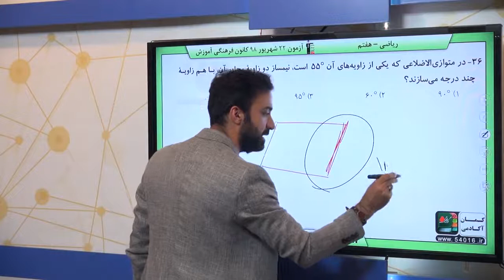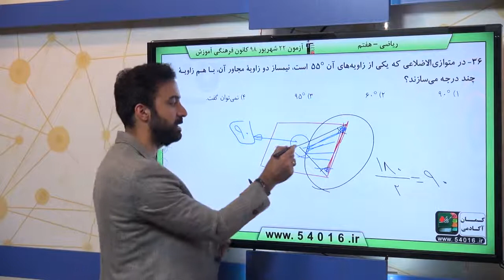پایه هفتم رياضي ششم نسبت، تناسب و درصد سوال 36 درصد پاسخگویی 44